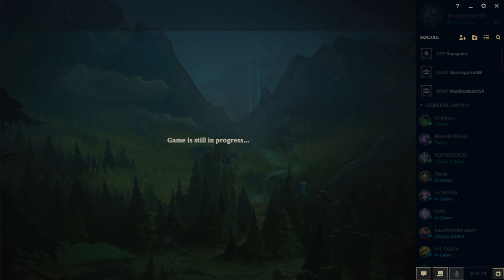[LoL] CCL | UMT vs SDSMT - Game 2